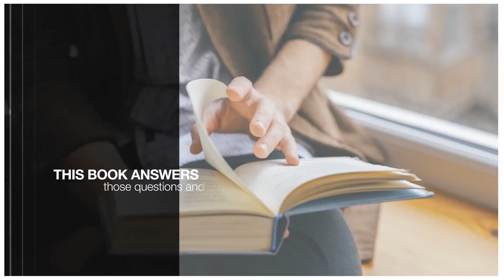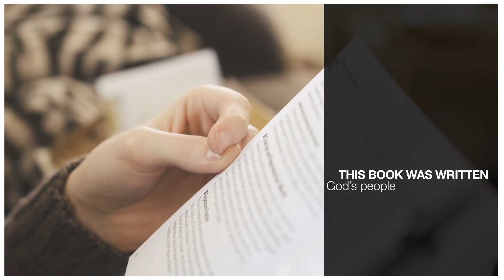Xulon Press book THE HIDDEN Truth | Gerard W. Davis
Xulon Press introduces THE HIDDEN Truth by author Gerard W. Davis. The Xulon Press bookstore provides an easy way to purchase this book using the link below, or you can find it at your local Christian bookstore.

Category:
Entertainment